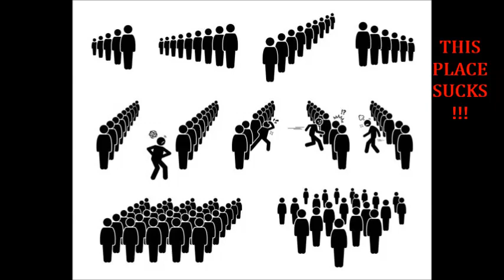THIS PLACE SUCKS !!!!!!